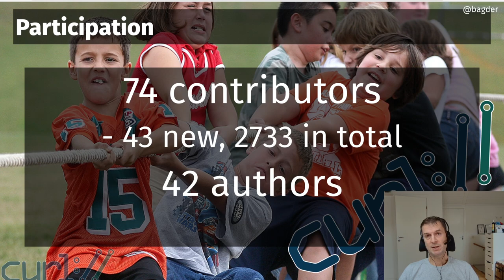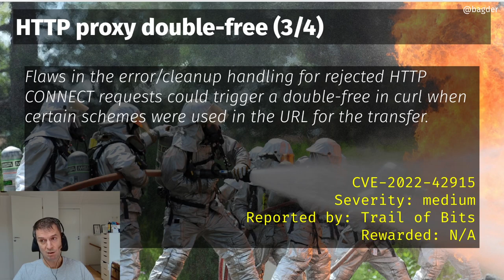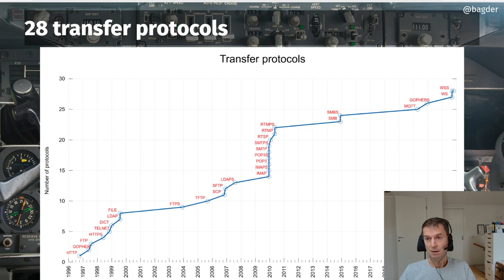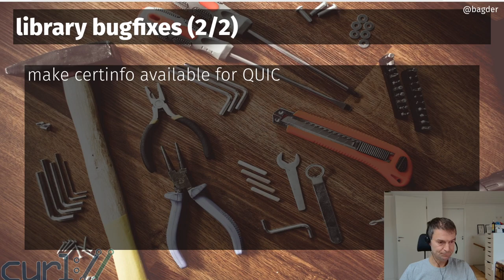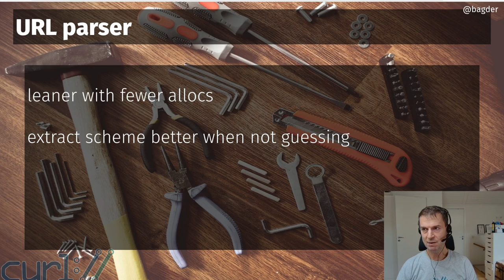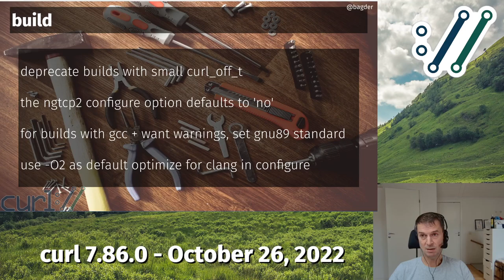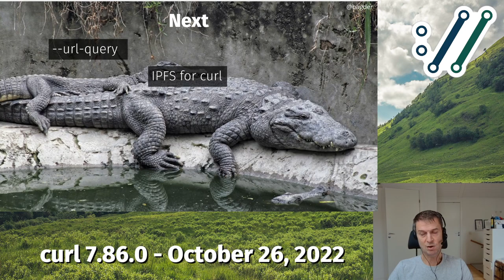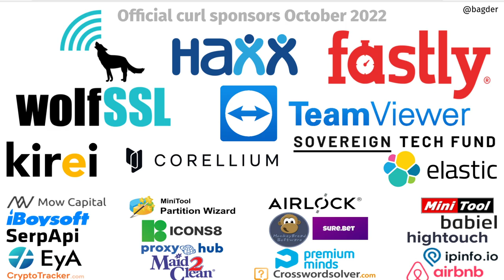curl 7.86.0 with Daniel Stenberg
Daniel walks through the changes done in this curl release. The changes, the security fixes and some bugfixes. And more.